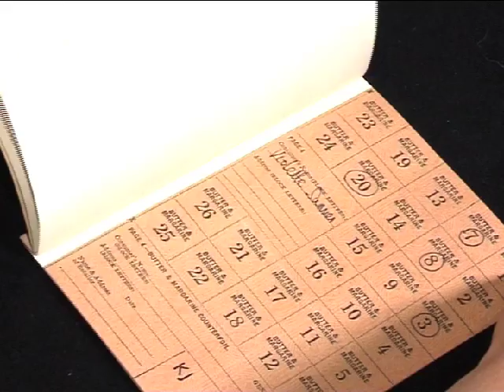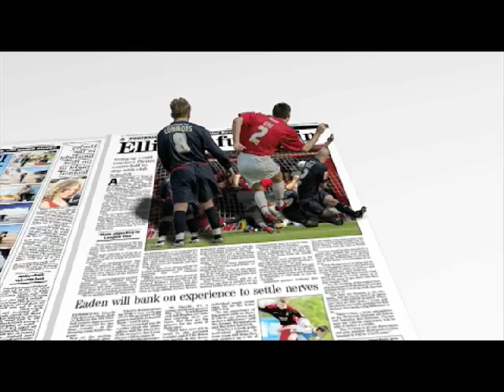Reeltime Productions Ltd: Short Showreel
This is a short showreel from Reeltime Productions Ltd, a video production company in Bristol.  It gives a shapshot view of the key sectors in which we operate - commercial, corporate, drama and motion graphics.  Key clients on the reel include; Alfa Romeo UK, Lloyds TSB, Nestle Rowntree (Randoms), Bristol News & Media and Euromoney Institutional Investor plc.